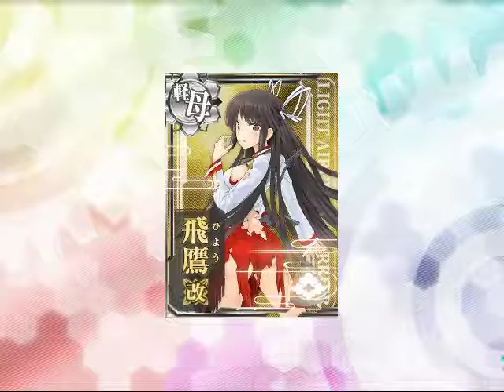【作業用BGM】艦これ「二水戦の航跡」10分ループ